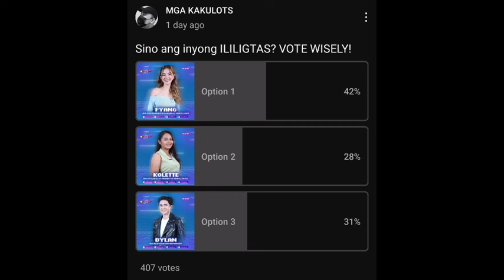4th Eviction | Rain Evictees | PBB GEN 11